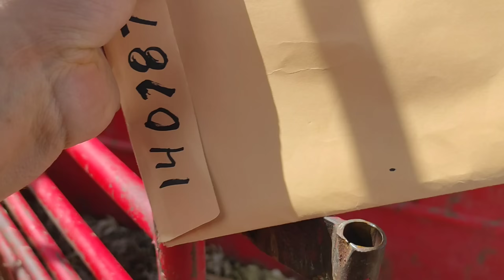¡¡ENTREGANDO GENÉTICA A DONDE NADIE VA!!